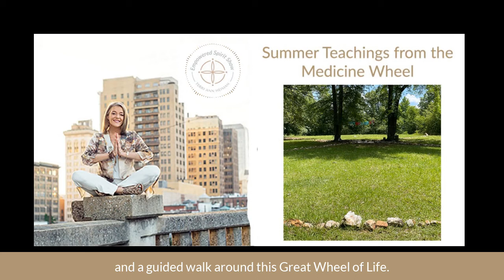The Empowered Spirit Show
Summer Teachings from the Medicine Wheel
In today's episode and before I jump into an awesome summer lineup of guest that I am so excited to bring to you,  I wanted to offer a teaching from the Medicine Wheel about the Summer Energy with a guided walk around this great Wheel of Life.